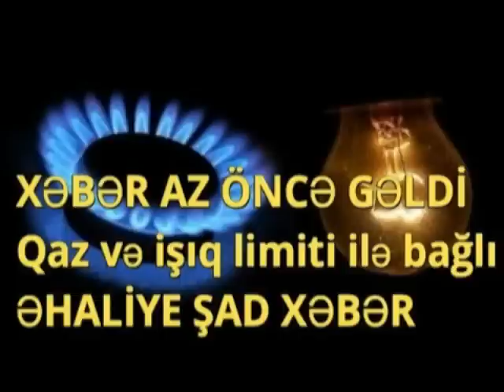ƏHALİYƏ ŞAD XƏBƏR Su, qaz və işıqla bağlı yeni qaydalar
Azərbaycanda “Şəhər və rayon üzrə elektrik enerjisi, qaz və su təchizatı şəbəkələrinin və sistemlərinin, həmin sistemlərdə mövcud qoşulma imkanlarını əks etdirən məlumatların mühəndiskommunikasiya təminatı xidmətləri göstərən təchizat müəssisələrinin internet saytlarına yüklənməməsinə görə məsul şəxslər məsuliyyətə cəlb ediləcəklər.

Oxu.Az xəbər verir ki, bu barədə Baş nazir Novruz Məmmədov qərar imzalayıb.

Yeni qaydalara əsasən, təchizat müəssisələri tərəfindən təyin edilən məsul şəxslər məlumatların internet saytlarına yerləşdirilməməsinə və ya yenilənməməsinə görə intizam məsuliyyəti daşıyacaqlar.

Bu qaydaların məqsədi mikro, kiçik və orta sahibkarlıq subyektlərinə kommunal xidmətlərə qoşulma ilə bağlı ətraflı məlumat alma imkanının təmin edilməsindən ibarətdir.